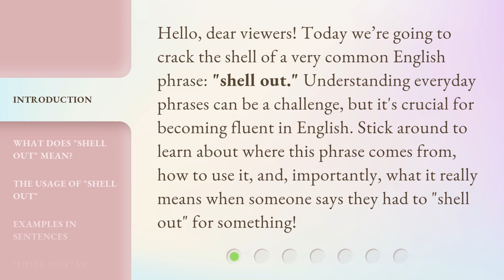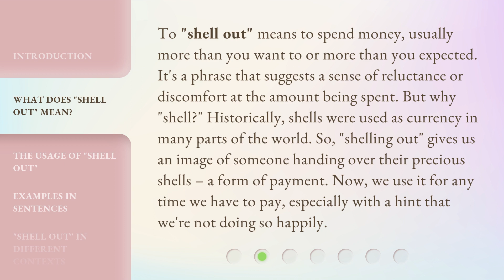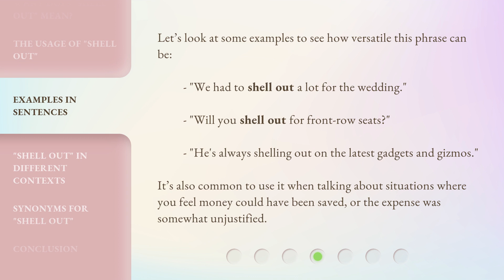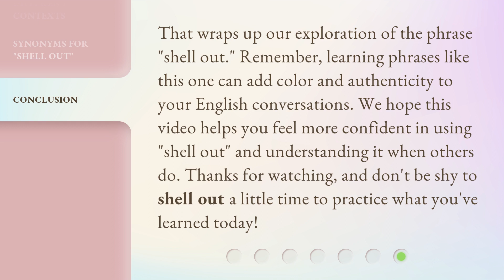Crack the Phrase: Understanding "Shell Out"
Crack the Phrase: Understanding 'Shell Out' • Learn the meaning and usage of the common English phrase 'shell out.' Discover its origins, how to use it in conversations, and examples in sentences. Become fluent in English with this informative video!

00:00 • Introduction - Crack the Phrase: Understanding "Shell Out"
00:35 • What Does "Shell Out" Mean?
01:12 • The Usage of "Shell Out"
01:52 • Examples in Sentences
02:16 • "Shell Out" in Different Contexts
02:43 • Synonyms for "Shell Out"